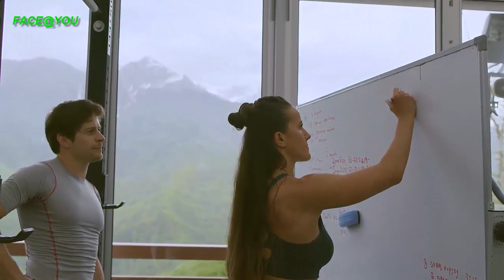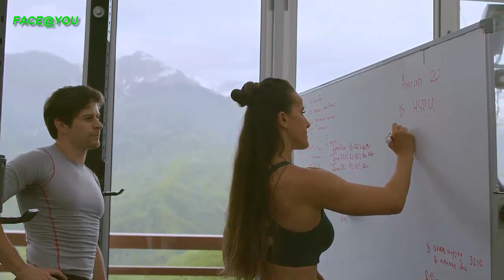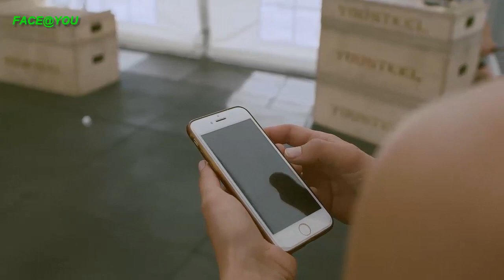10 Best Exercises for Everyone - Healthline | (Official 4K Video) MUST WATCH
MUST WATCH DEAR. BRO
Ashtanga Vinyasa Yoga or Mysore style Yoga, Core Vinyasa Flow, Iyengar Yoga, Hot Yoga, Hatha Yoga, Yin Yoga, etc are few of the most popular yoga styles that are practiced across the globe. Today, most of the Yoga studios also offer options for you to choose from and have teachers trained in particular styles of Yoga to guide you and help you progress in your practice.